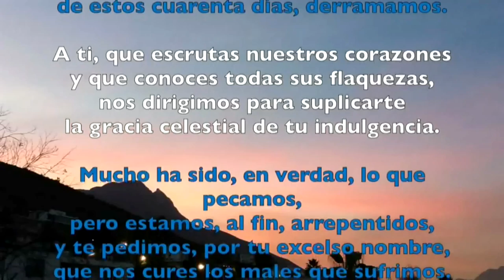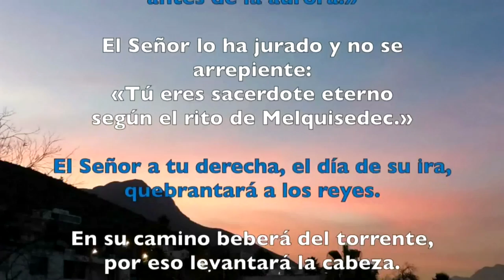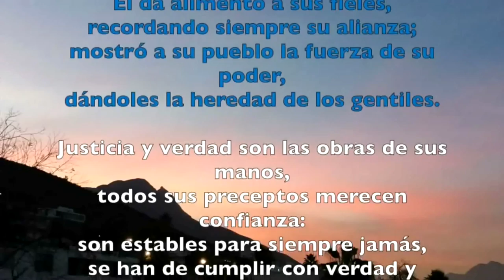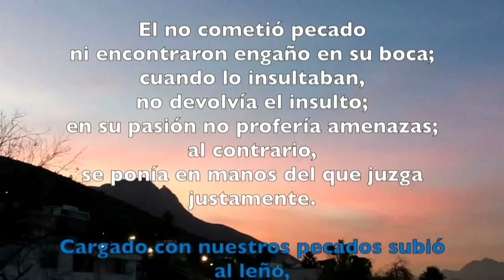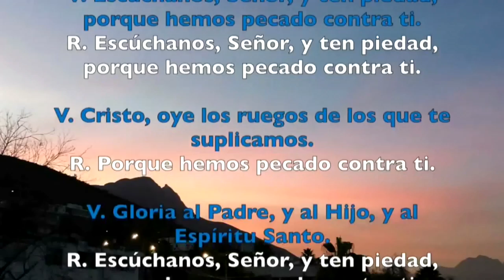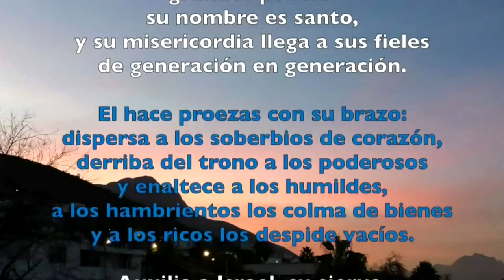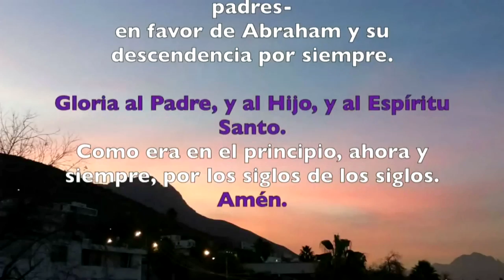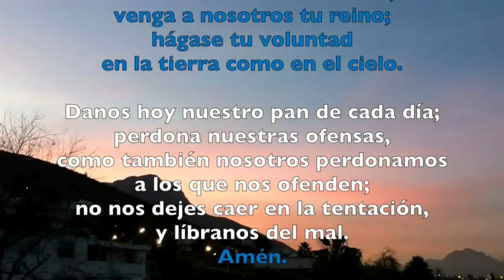Oración de la tarde (vísperas) DOMINGO 24 DE MARZO 2019 | Padre Sam